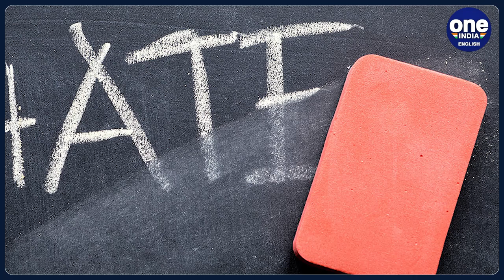Mahatma Gandhi’s statue vandalized in New York, disturbing pictures surface| Oneindia News *News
A statue of the Father of India, Mahatma Gandhi was vandalized in New York. The statue was placed outside a Hindu temple.